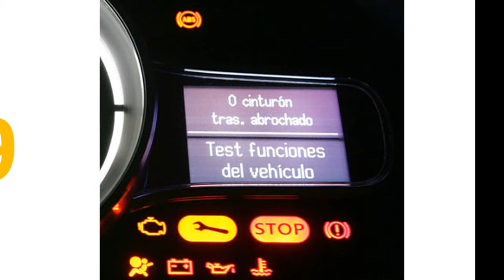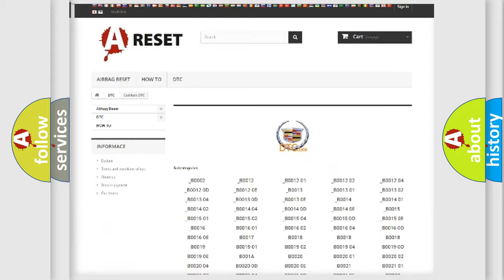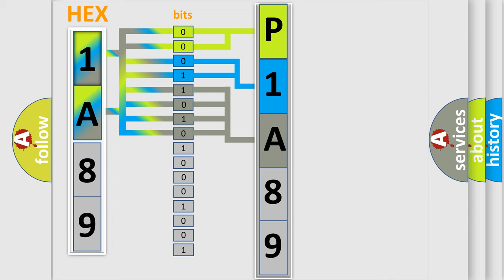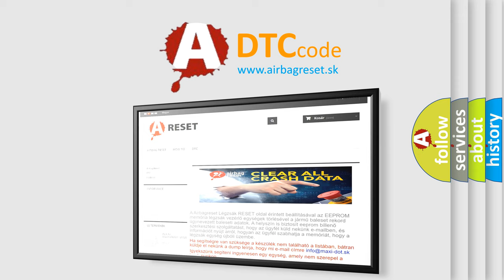DTC cadillac P1A89 Short Explanation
Contents:
0:21 Basic DTC analysis according to OBD2 protocol standard.
1:48 Insight into programming
2:58 A diagnostically understandable description of the Diagnostic Trouble Code
3:05 Basic error definition

Make:
Cadillac
Code:
P1A89
Definition:
Skid Control ECU Malfunction
Description:
Malfunction in the skid control ECU
Cause: